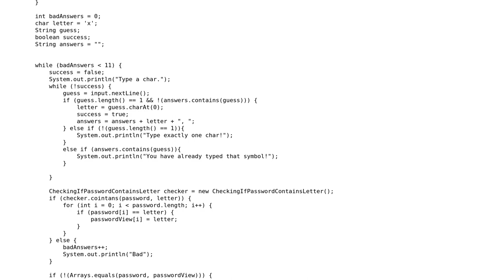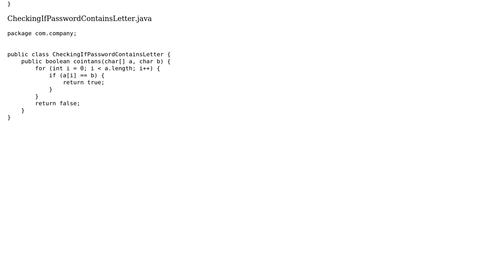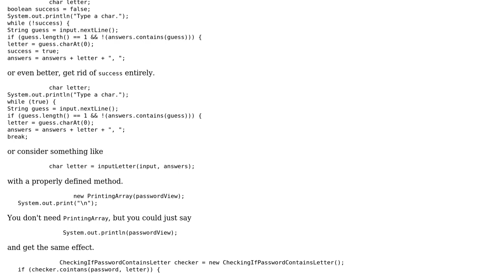Simple game - hangman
With thanks & praise to God, and with thanks to the many people who have made this project possible! | Content (except music & images) licensed under CC BY-SA | Music | Images & others | With thanks to user mdfst13 user kezc user 200_success and the Stack Exchange Network Trademarks are property of their respective owners. You are responsible for your own actions.